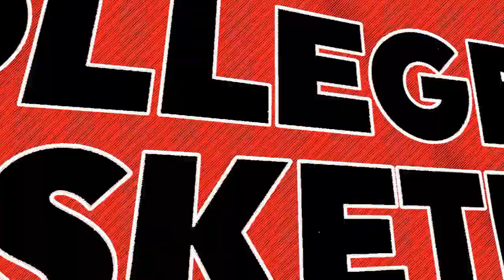Fordham WBB vs. Saint Joseph's Postgame (2/29/20)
ESPN+ broadcasters Mike Watts and Kenny Ducey chat with head coach Stephanie Gaitley and redshirt junior Bre Cavanaugh following the Rams' 67-45 win over Saint Joseph's to wrap up regular season play on Saturday.